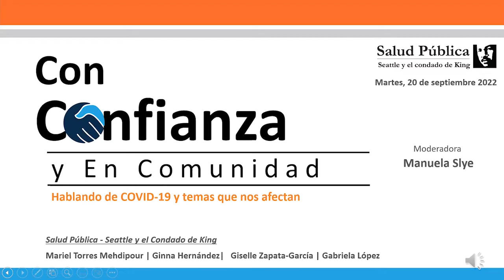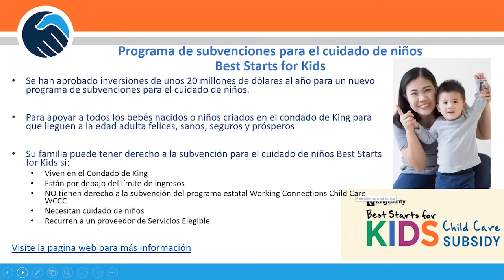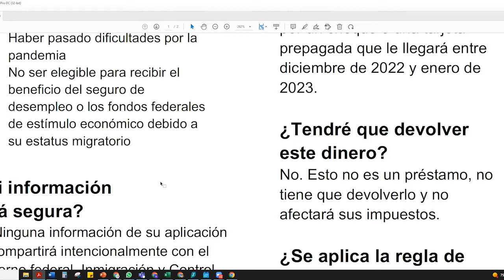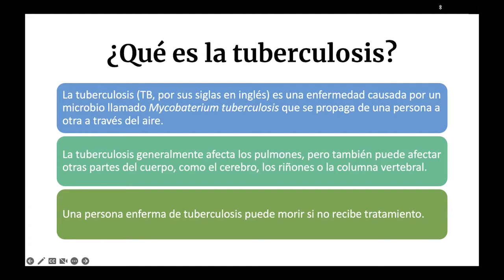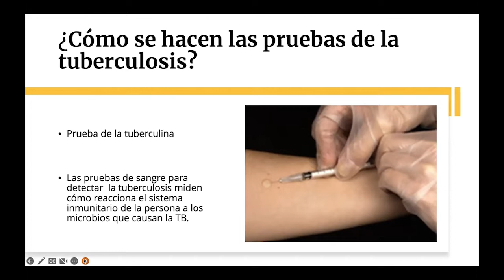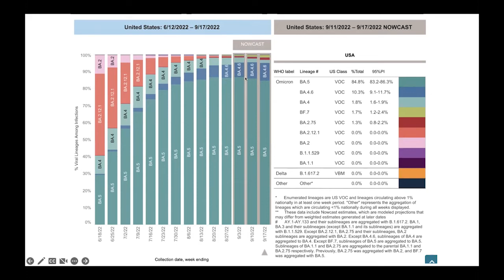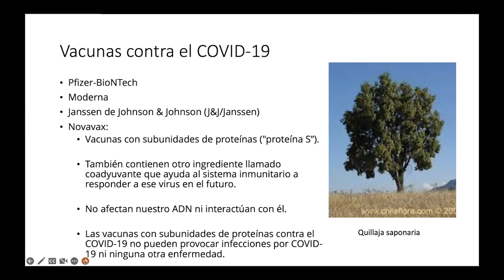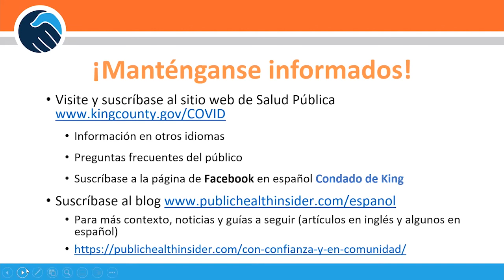Actualizaciones de Salud Pública de Seattle y el Condado de King: 20 de septiembre de 2022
Mariel Tórres-Mehdipour, Oficial de Equidad - Oficina de Equidad y Asociaciones Comunitarias